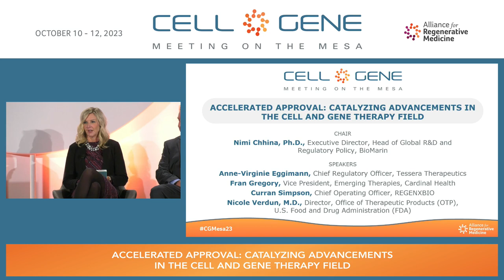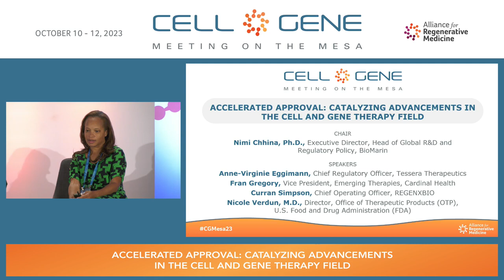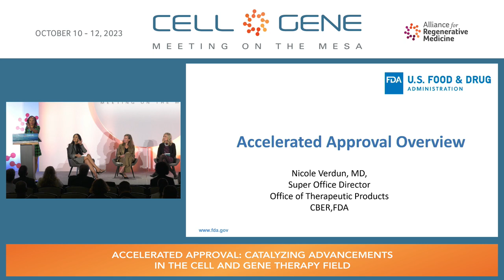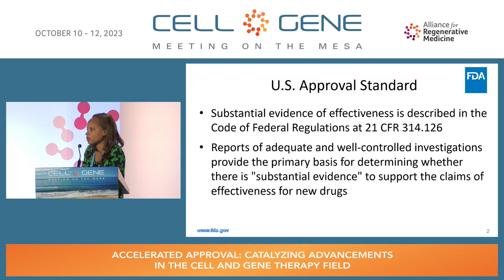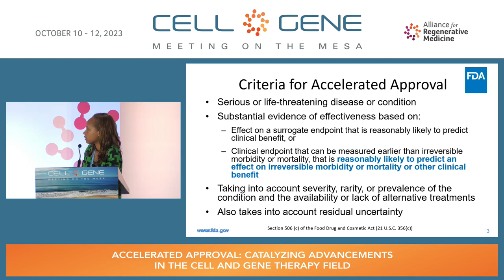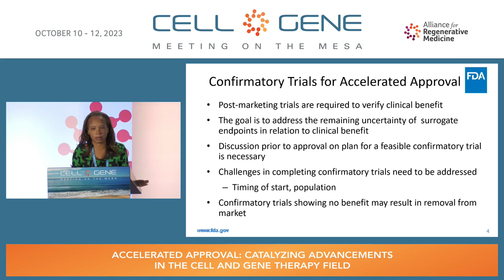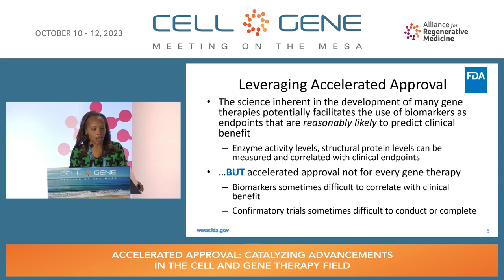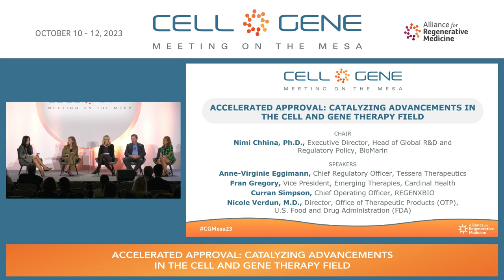ACCELERATED APPROVAL: CATALYZING ADVANCEMENTS IN THE CELL AND GENE THERAPY FIELD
The accelerated approval pathway allows therapies that treat serious conditions and fill an unmet medical need, including rare and ultrarare genetic diseases, to be approved based on a surrogate endpoint. In recent years, we have been seeing cell and gene therapy product approvals through this pathway. This panel aims to discuss the regulatory environment, misconceptions, and key learnings from recently approved products.

Chair:

Nimi Chhina, Ph.D., Executive Director, Head of Global R&D and Regulatory Policy, BioMarin

Speakers:

Anne-Virginie Eggimann, Chief Regulatory Officer, Tessera Therapeutics

Fran Gregory, Vice President, Emerging Therapies, Cardinal Health

Curran Simpson, Chief Operating Officer, REGENXBIO

Nicole Verdun, M.D., Director, Office of Therapeutic Products (OTP), U.S. Food and Drug Administration (FDA)